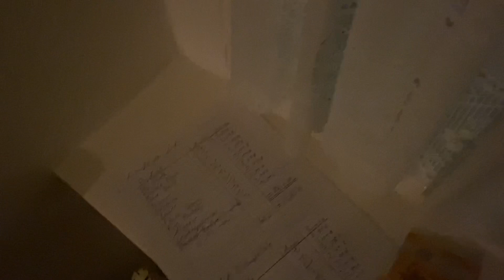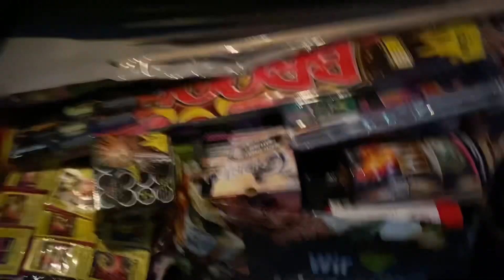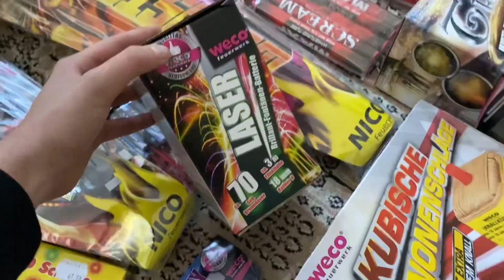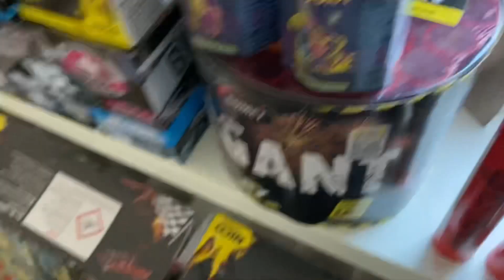SILVESTER EINKAUFSTOUR 2022/23‼️‼️ Geiler Tag mit geilen Artikeln in vielen Discountern!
So Pyros! Heute war es soweit, der Tag auf den alle gewartet haben! Ich hab ein „paar“ Artikel gekauft und wollte euch somit ein paar Eindrücke geben. Ich hoffe euch gefällt das Video. Schön Liken&Kommentieren meine Freunde!